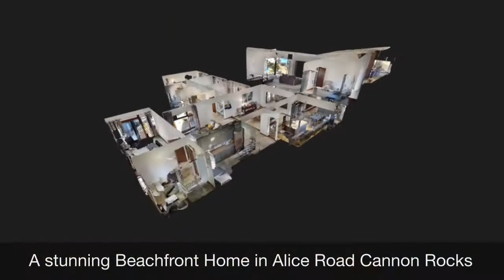Alice Road Cannon Rocks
View this 4 Bedroom Beachfront home in Cannon Rocks